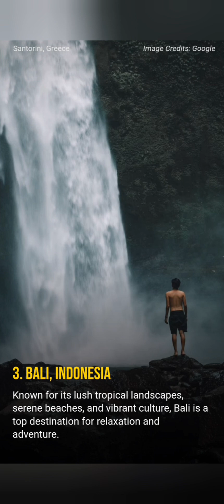Top 12 Most Beautiful Places in the World